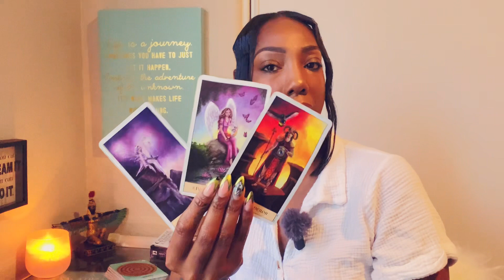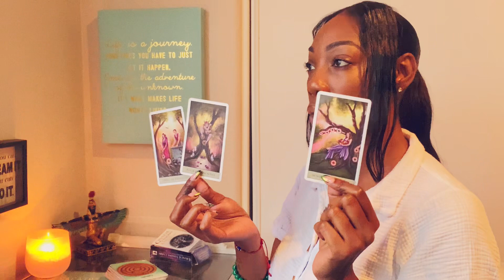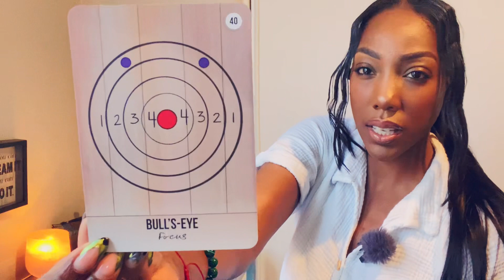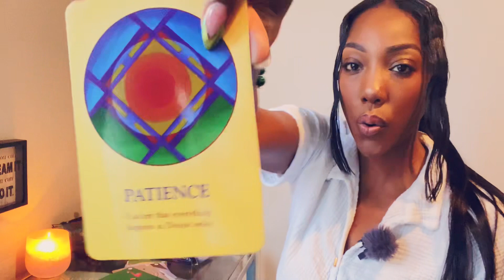Cancer ♋️ END OF NOVEMBER 2022- “ CONFIDENCE BREEDS AUTHORITY - BLISSFUL OUTCOME AHEAD “